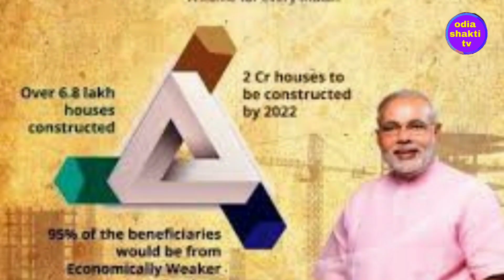ଏଥର ସମସ୍ତଙ୍କୁ ମିଳିବ 2 ବଡ ଯୋଜନା ଖାଲି ଫର୍ମ ଭରନ୍ତୁ ଟଙ୍କା ବ୍ୟାଙ୍କ ଖାତାରେ by odia shakti tv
Published 14 Dicember 2019